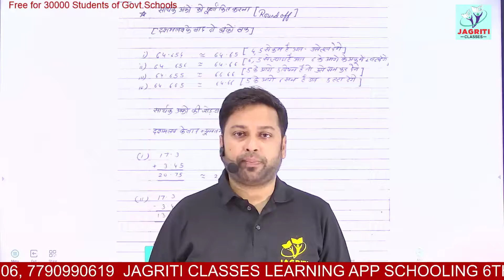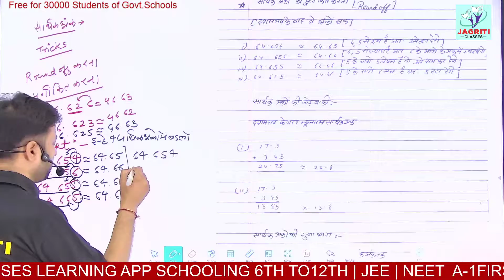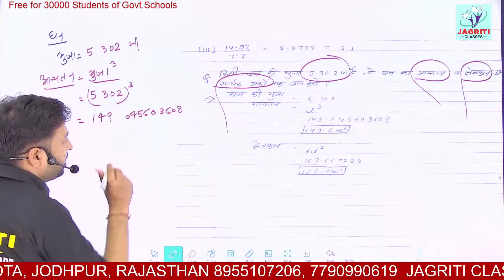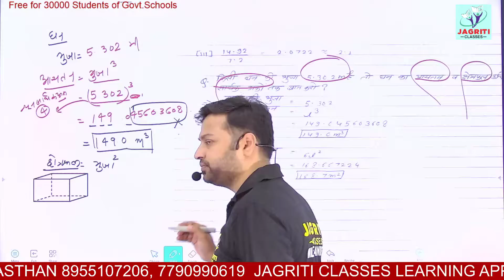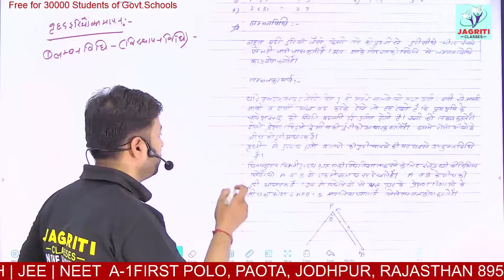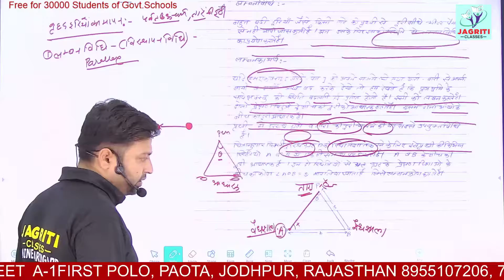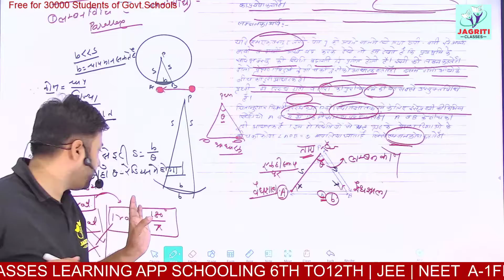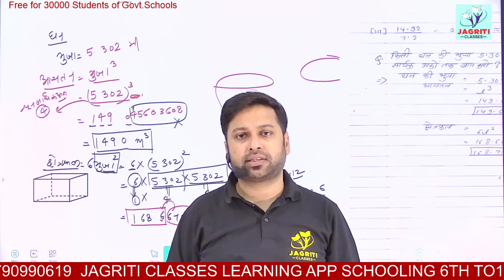RBSE | CLASS-11 | PHYSICS | अध्याय -2 | मात्रक एवं मापन | PART-12 | By Naveen Jain Sir